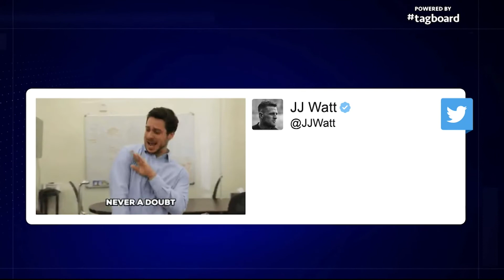Cronkite Sports Report | Cronkite News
Herm Edwards is out and Shaun Aguano is in as ASU football head coach; social media reacts to the Cardinal's overtime win.